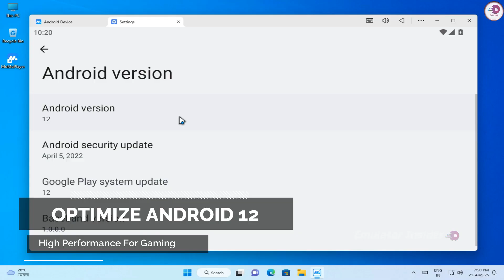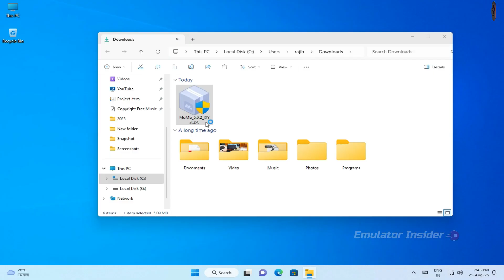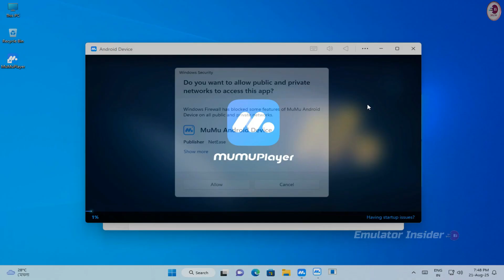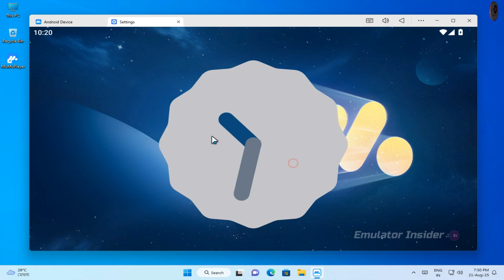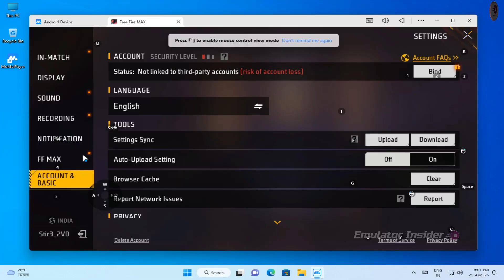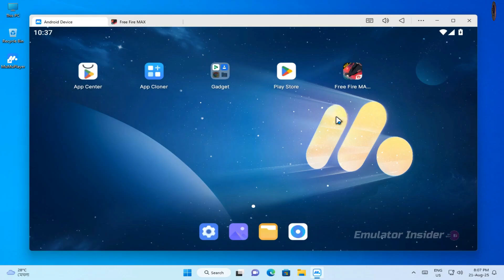HOW TO DOWNLOAD AND USE MUMUPLAYER 12!!!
MuMu emulator software is a free computer software that can simulate the Android operating system environment, allowing players to launch mobile games and applications through the computer. It has features such as precise and sensitive operation, clear images and high frame rate, stable operation. Outstanding research and development capabilities, not only can run hot mobile games smoothly but also friendly to low-configuration computers. Currently the most suitable App Player to play Freefire.